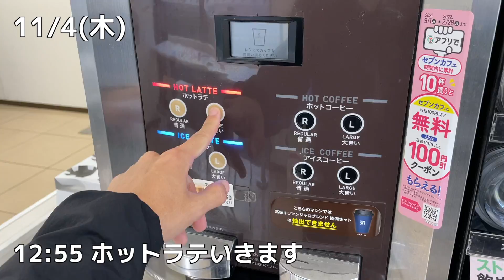家賃２万４千円フリーターの日常【Vol.61】